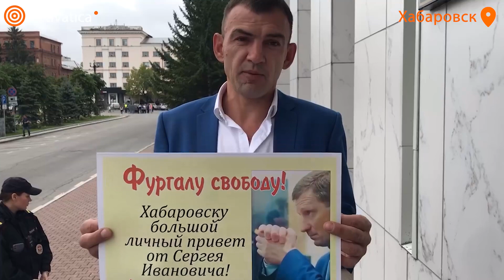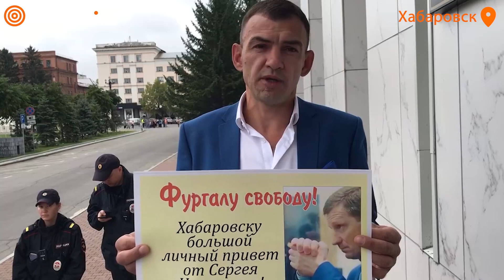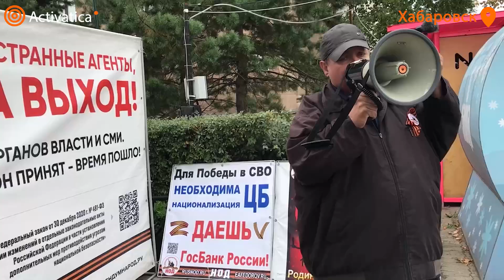🟠800 дней в CИЗО. 468-й день Бессрочного пикета, Хабаровск сегодня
800 дней сидит Сергей Фургал

468-й день Бессрочного пикета в Хабаровске в защиту Сергея Фургала и всех политзаключённых

Активисты, как обычно, собрались на Комсомольской площади. Подошли сотрудники полиции с требованиями покинуть площадь.

Тогда активисты пошли на площадь Ленина, где в пикете стоял Ростислав Смоленский.

Чтобы не подвергать его опасности, они решили прогуляться вокруг площади, где наткнулись на митинг НОД.